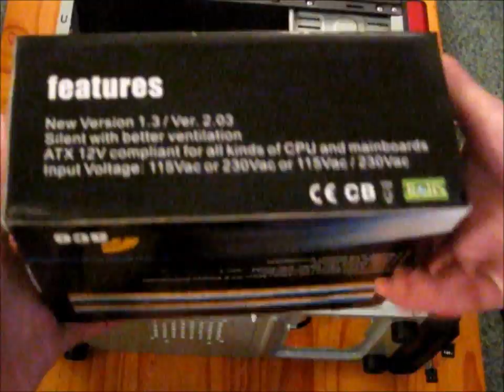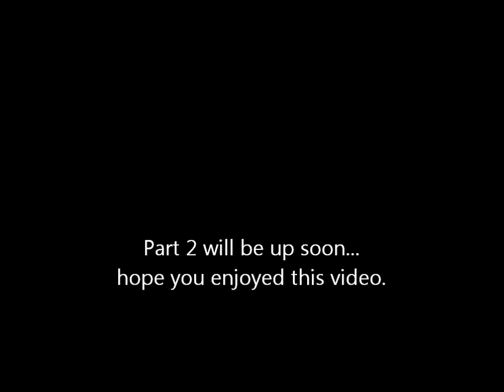PC-Build Series: How to build a Computer: Part 1 Preparing the case and installing the PSU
This is part 1 of my pc build series where I am preparing my case and installing the PSU.

(. This video is a rough guide only, I will not be held resonsable for any problems with your build...)